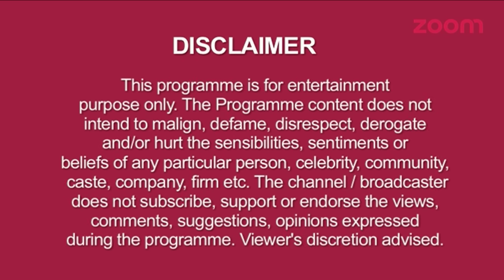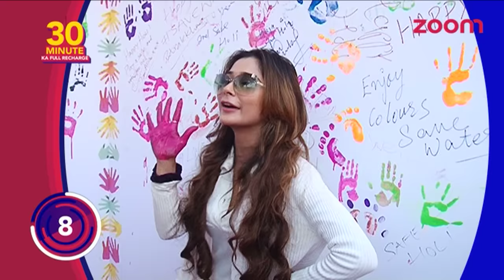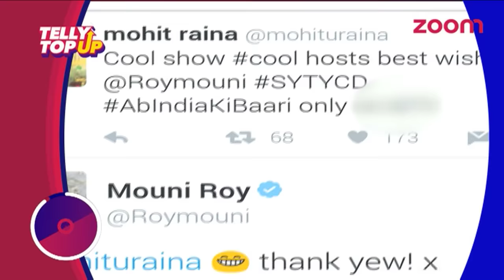Swara, Sanskar, Lakshya & Ragini's Dance In 'Swaragini', Aryan Proposes Aradhya In 'Krishnadasi'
1. Jaanki's New Plan Against Kajal In 'Silsila Pyaar Ka'
2. Chavi Pandey's Clarification On Her Cold War With Shilpa Shirodkar - EXCLUSIVE
3. Uttara's Engagement With Rajat In 'Swaragini'
4. Angoori Bhabhi Dances In Front Of Vibhuti In 'Bhabhiji Ghar Par Hai'
5. Swara, Sanskar, Lakshya & Ragini's Dance In 'Swaragini'
6. Aryan Proposes Aradhya In 'Krishnadasi'
7. Will Simar Be Able To Stop Prem & Chandramani's Wedding
8. Santoshi's New Look In 'Santoshi Maa
9. Ranaji Dies In 'Ek Tha Raja Ek Thi Rani'
10. Yuvi's New Plan To Separate Twinkle & Kunj In 'Tashn-E-Ishq
11. Raman & Adi's Fight In 'Ye Hai Mohabbatein'
12. Chakor To Meet With An Accident In 'Udaan'
13. Roop Durgapal To Enter 'Kuch Rang Pyaar Ke Aise Bhi'
14. Rajni's Sexy Avatar In 'Bahu Humari Rajnikant'
15. Shakti To Save Annanya In 'Begusarai'
16. Dev Tells About Sonakshi's Accidents To Her Parents In Kuch Rang Pyar Ke Aise Bhi'
17. Arjun And Malay Fight For Appu In 'Vishkanya'
18. Protima Tells Vikrants Truth In 'Meri Awaz Hi Pehchan Hai'
19. Swara And Ragini Bond With Rageshwari
20. Watch Sana Sheikh surprise for Vikram
21. Janvi Tries To Suicide In 'Ganga'
22. Rithvik Dhanjani, Asha Negi, SurbhiJyoti & Ridhi Dogra's Vacation
23. Sara Khan to play a 'Naagin'
24. Selfie Time On The Sets Of 'Kasam
25. Check Out Kritika Kamra holidaying in Istanbul
26. Kamya Punjabi gets a Dadasaheb Phalke Award
27. Naira will not be seen in 'Yeh Rishta Kya Kehlata Hai'
28. Karan Tacker shares his fitness funda
29. Drashti Dhami Spends Quality Time With Family